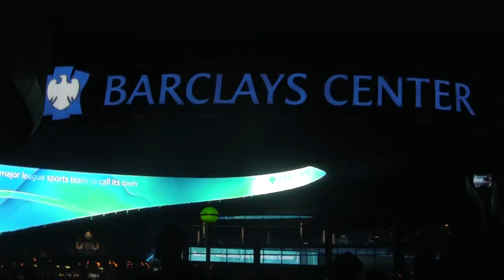Jay Z Live at the Barclays Center 9/28/12